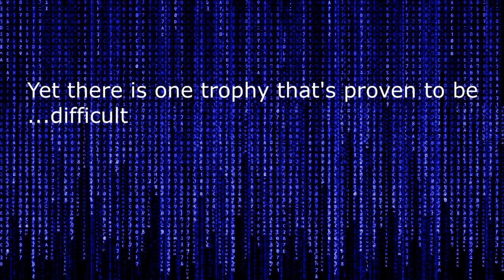Legend Of Kay | Screw. This. RACE!!!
The goal for this trophy is you have to clear the whole race without touching a pepper. If you do, then you failed. As you can see, This whole race got me frustrated!

Game: Legend Of Kay

Release Date:  EU: March 4, 2005 / NA: September 20, 2005

Remaster Release / Re-Release Date: WW: July 28, 2015

Original System(s): PlayStation 2

System(s): PlayStation 2 / PlayStation 3 / PlayStation 4 / Wii U / PC / XBOX 360 / Switch

Developer(s): Neon Studios / Kaiko

Publisher(s): JoWooD Production / Capcom / DreamCatcher Games / Nordic Games / THQ Nordic